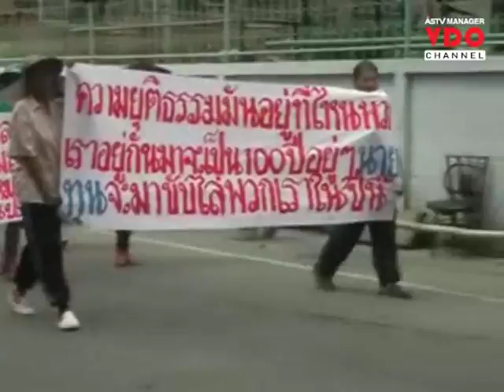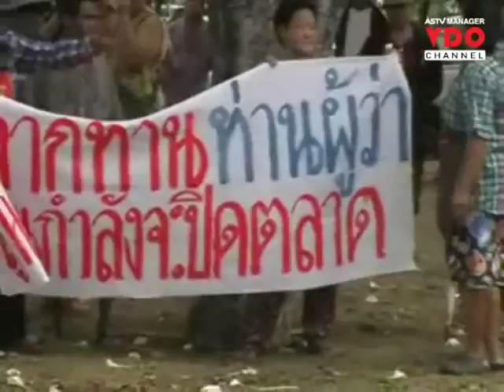ชาวบ้านบ่อบัวเดินขบวนร้องผู้ว่าฯช่วย เหตุนายทุนบุกรื้อบ้าน ไร้จนท.เหลียวแล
2015/07/08 ชาวบ้านบ่อบัวเดินขบวนร้องผู้ว่าฯช่วย เหตุนายทุนบุกรื้อบ้าน ไร้จนท.เหลียวแล

ฉะเชิงเทรา - ชาวบ้านบ่อบัวเดินขบวนบุกร้องผู้ว่าฯ พร้อมยื่นหนังสือทวงถามความช่วยเหลือ เหตุนายทุนเตรียมทำรั้วปิดล้อมพื้นที่ หลังได้รับสิทธิสัมปทานที่ดินรถไฟ เผยส่งชายฉกรรจ์บุกรื้อบ้านผิดหลัง ทั้งที่ฝ่ายกระทรวงคมนาคม สั่งชะลอข้อพิพาท ด้านอัยการกลับไม่ฟ้อง สร้างความมึนงงกับชาวบ้าน